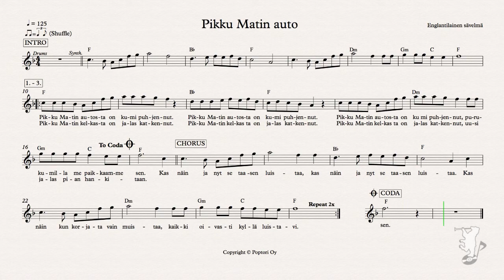Poptori Score: Lasten karaoke - Pikku Matin auto (Laulettu versio)